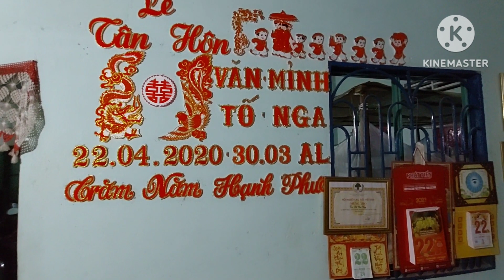gia đình mình đón giao thừa 2023🐱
giá đình mình đón giao thừa 2023🐱